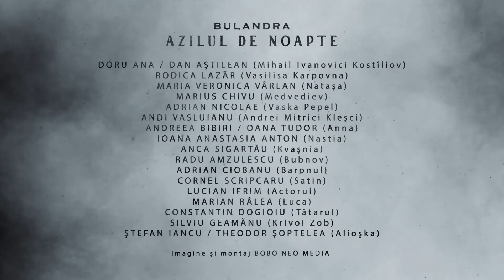Azilul de noapte trailer